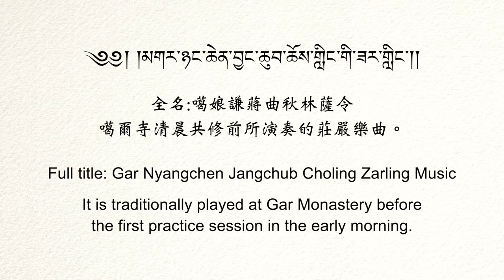SagaDawa 2022•8th NyungNe: Day 3 Finale// June 16, 2022// Lama BuNima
SagaDawa 2022•8th NyungNe: Day 3 Finale
Lama Bu Nima

6am-8am (PDT, UTC -7)

Today's Event Schedule
June 16, 2022
6am-8am (PDT, UTC-7) ~ Day 3 Finale

Registration is required for current texts to this Retreat.

The Garchen Buddhist Institute offers this live-stream for free. If you would like to make a donation to The Garchen Buddhist Institute it would be greatly appreciated. Your donations will be used to help support the The Garchen Buddhist Institute in its various offerings and activities for the benefit of all beings.

ALL OF THE CONTENT ON THE GARCHEN BUDDHIST INSTITUTE YOUTUBE CHANNEL IS COPYRIGHT PROTECTED MATERIAL AND IT IS UNLAWFUL TO USE ANY OF OUR MATERIAL IN ANY WAY WITHOUT OUR WRITTEN PERMISSION.